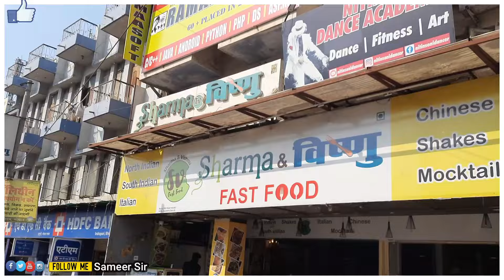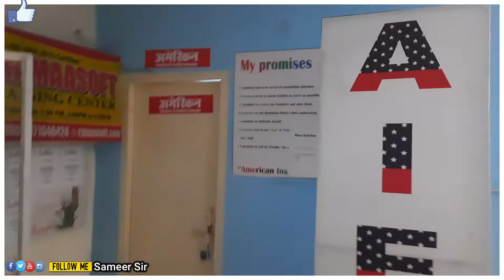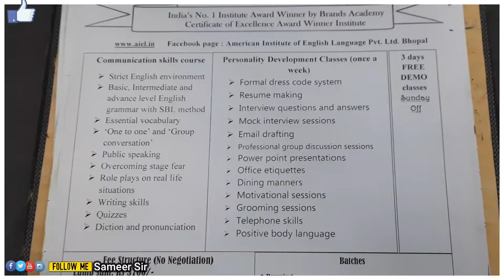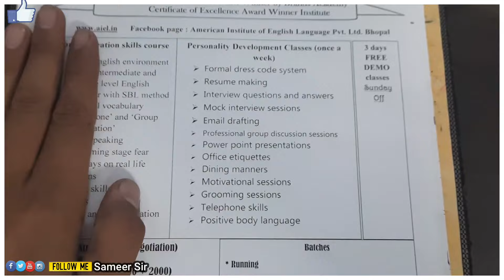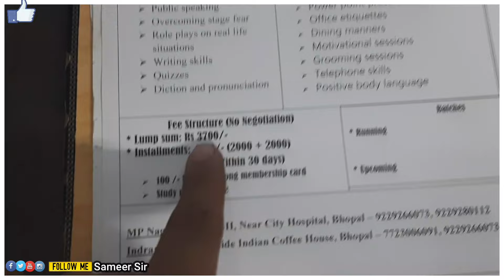एक झलक American Institute की || Indrapuri Branch || Sameer Sir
Join us offline new batch Morning 8to10 and Evening 4to6

दोस्तों इस channel की हर एक video आपके लिए है और आपकी comment सबसे ज्यादा important है मेरे लिए so दिल से शुक्रिया
"This is Sameer Meena from the American Institute of English language, Bhopal.
"American institute, Indrapuri, Center faculty, and director of indrapuri branch.
"Welcome you all on this YouTube channel."